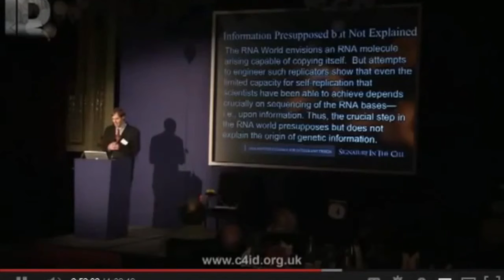Why The RNA World Hypothesis Fails As Explanation On Life’s Origin (Stephen Meyer)